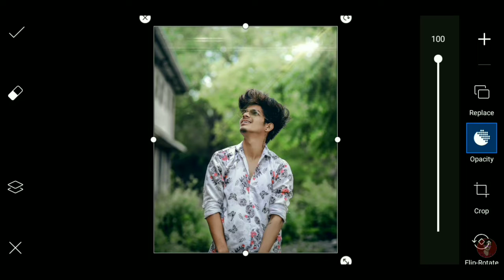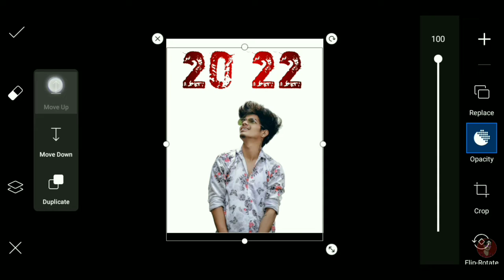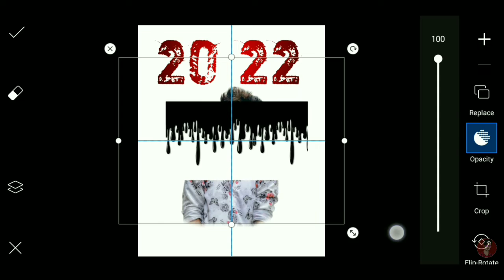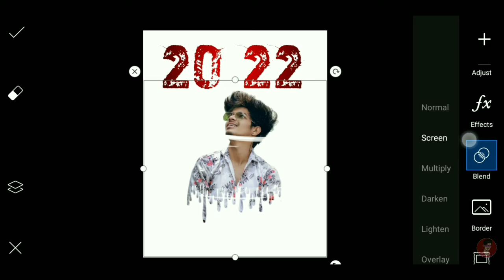Happy new year 2022 photo editing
▶●●●( Music Credit )●●●▶

Topic : -
Royal Editor
happy new year photo edit
2022 photo editing
new year photo editing 2022 picsart
Happy new year special photo editing 2022